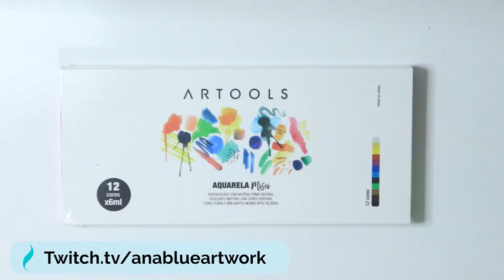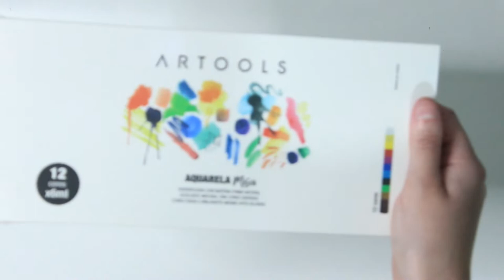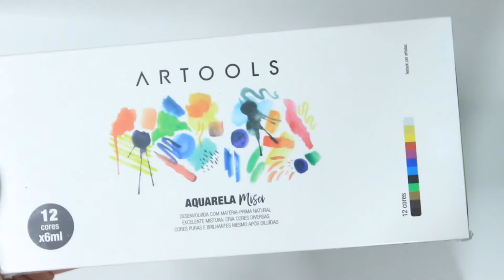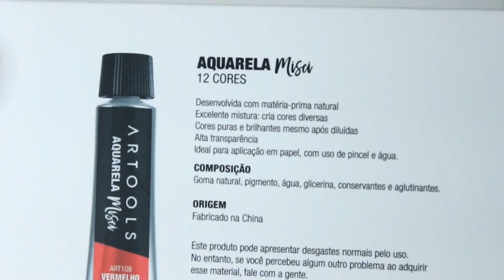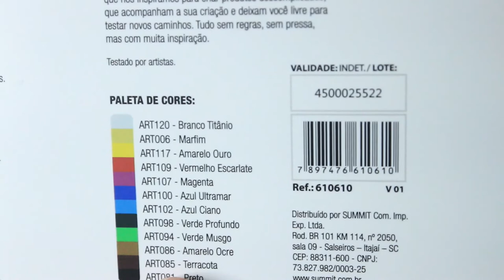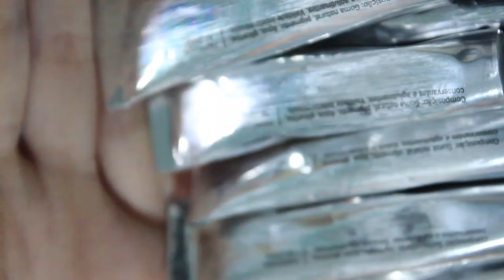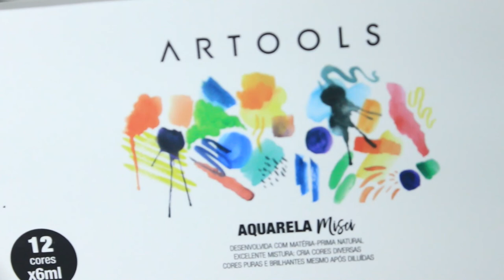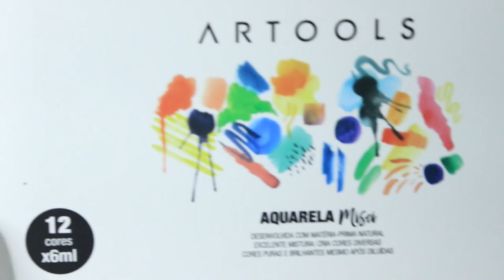Como é a AQUARELA de Bisnaga da ARTOOLS 12 CORES (ESTUDANTE)?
Como TODOS os outros conteúdos deste formato, a 1ª parte do nosso vídeo é sobre a ANÁLISE DA AQUARELA EM SI, ou seja, analisar milimetricamente cada pedacinho da sua embalagem para identificar em qual possível categoria ela se encontra. Este vídeo é para aquelas pessoas que vão comprar o material online e não conseguem vê-lo realmente, seja pela falta de fotos nas lojas ou fotos ilegíveis. Neste vídeo, como citado no início dele, NÃO É sobre resenha, mas sim para identificar detalhes na embalagem que possa fazer diferença para quem for comprá-lo.